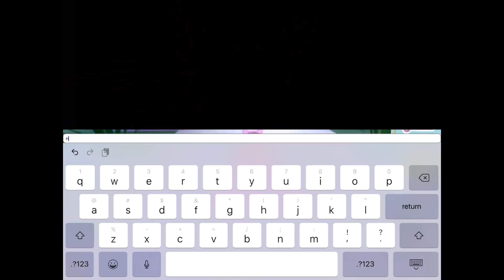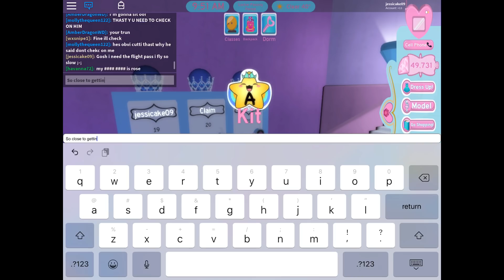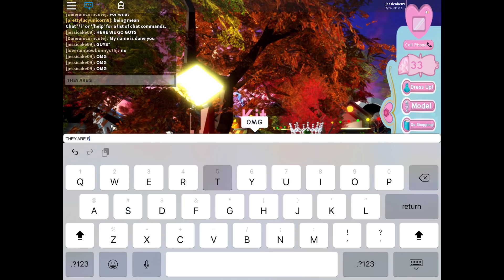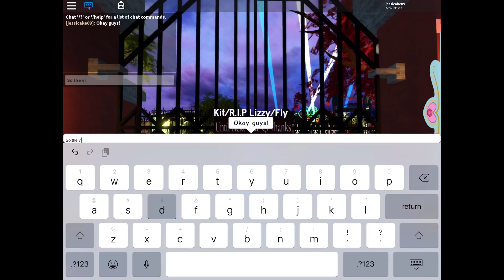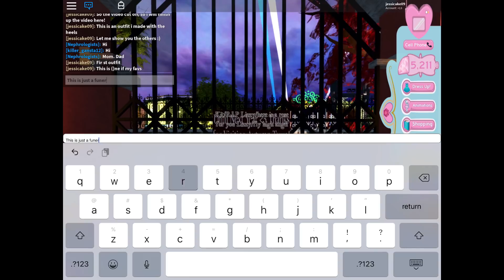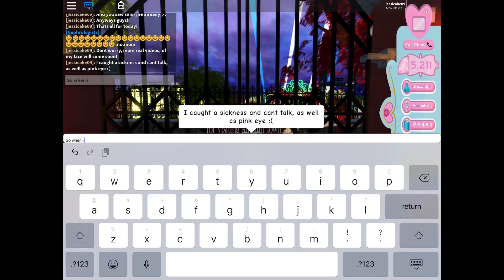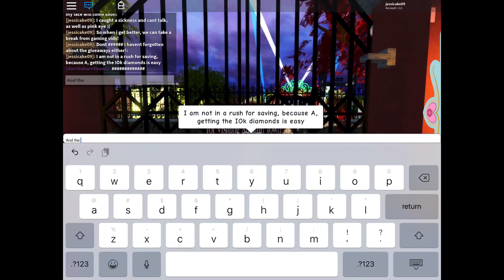I bought the DEAR DOLLIE HEELS?! (Most expensive heels in royale high)||LifeAsKit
I cannot believe that I bought these! They are so stunning and beautiful, and they go with almost any outfit! They are really worth the expensive price tag!!

Thank you so much for 200+ subs! You all mean the world to me!!

More real life videos of me will be coming soon, but I have gotten really sick and lost my voice..